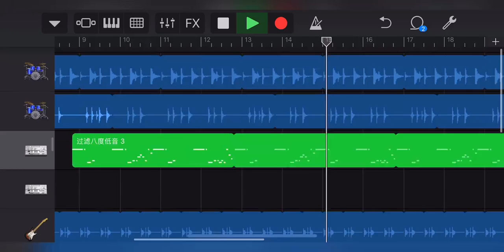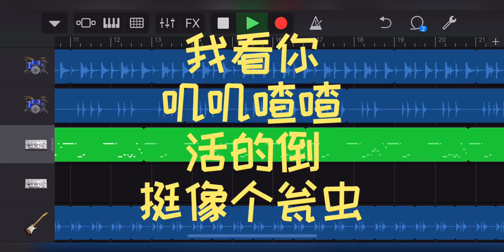2020.04.29 Funk风大妈拉普来袭 春的积雪草 | 李宇春 Li Yuchun Chris Lee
【Funk风大妈拉普来袭】

dbq我迟到了，搞就搞纯原创，自己diy的beat（伴奏），黑子怕是几个音轨都数不过来

歌词：👇
姐姐气质胜仙 皮肤白皙美艳
大牌垂涎争前恐后只为她看一眼
你酸她的代言 我劝你省点电
你先数清蒸煮鞋里有几层增高垫

姐姐专辑概念 先锋深刻前沿
随便一句话就养活无数产业链
你问哪首出圈 真是没见过世面
有这功夫快去看看你蒸煮微博里面

姐姐实力演员 你装瞎看不见
电影话剧现场演绎都是满分表演
你尬黑没亮点 我看你要翻船
管好你蒸煮别出来抠图丢人现眼

姐姐完美声线 不止音域体现
转音咽音共鸣黑嗓可以随时上线
你说高音不见 真是天真烂漫
转头蒸煮假唱垫音热搜都在前面

酸鸡很多问号 总得找点事搞
你等我找到新角度我酸出新视角
酸鸡急得跳脚 不知如何是好
只会复制粘贴完事撒腿就跑

今天学会一个字 明天组成一个词
见缝插针四处安放是自己的无知
小学生都会翻字典 你就会这一个词
回到托班认真听讲起码还会说叠词

古诗没背几首 句子也读不懂
我看你叽叽喳喳活的倒挺像个瓮虫

没事你多扭扭腰 免得不慎闪了腰
急火攻心气急败坏那你无处报销
我姐出山排面大你比也比不上
大妈心善有闲给你整段科普funk